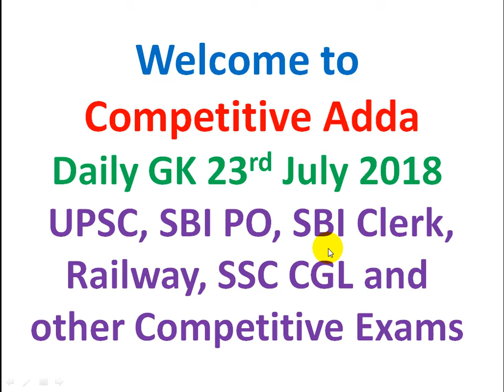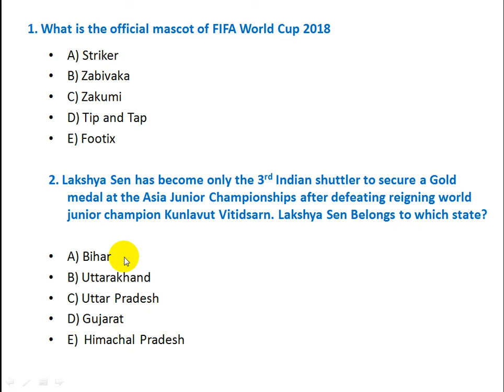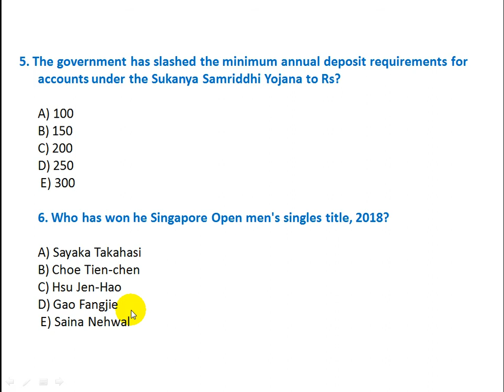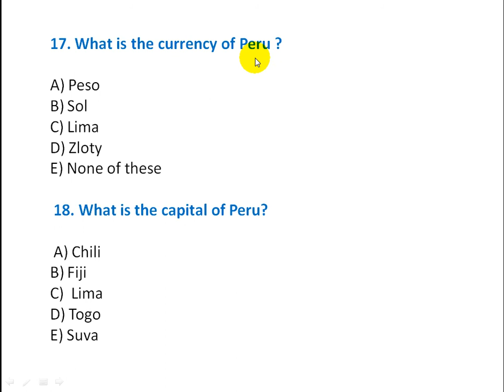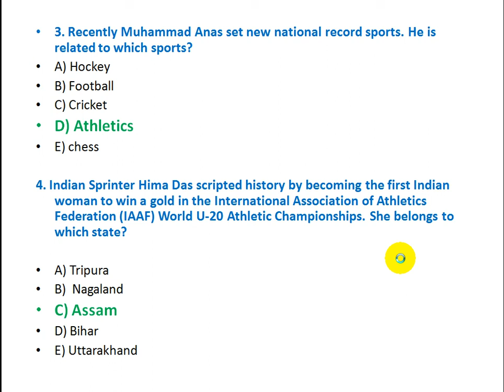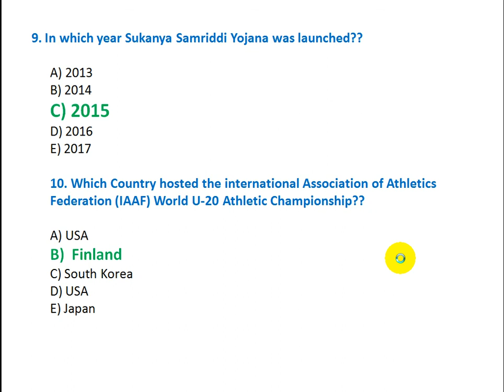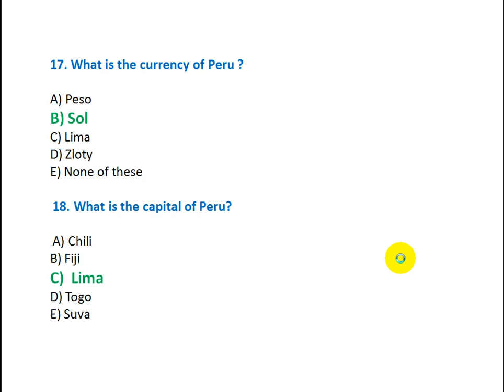Daily GK 23 July | Current Affairs 2018 | UPSC, SBI PO, SBI Clerk, Railway, SSC CGL|Competitive Adda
Hi All,

From Today Onwards, we are going to provide daily 10 to 100 GK Bits for Bank exam preparations.

Those are very useful to you people who are preparing for the Bank Jobs and Who require the GK bits in their exams as a subject.